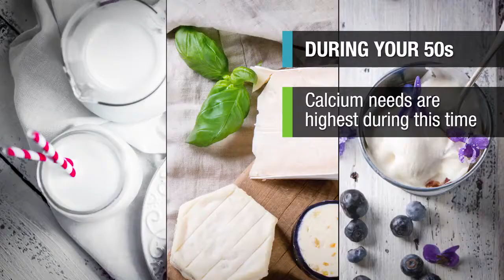How do your nutritional needs change in your 50s?